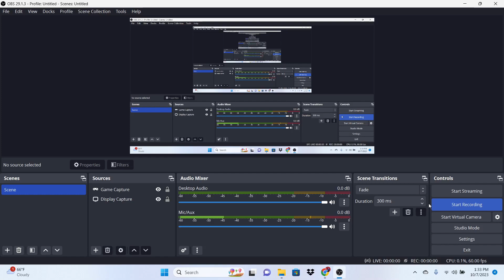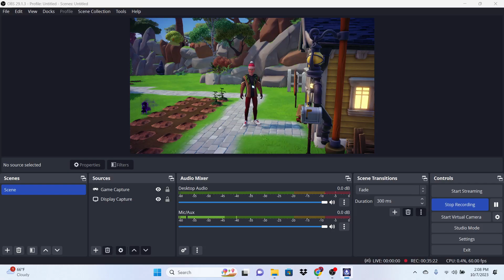Dreamlight Valley (EP25) - Going Fishing